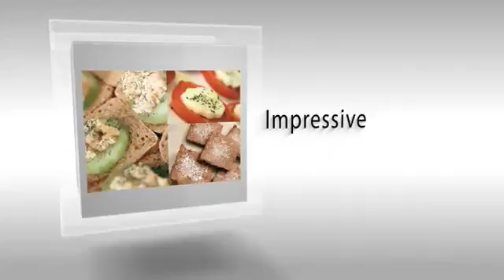The Spifter - Baking Tool and Kitchen Utensil 7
Learn more about the SPIFTER and sign up to get Free SPIFTER recipes for all occasions: Gourmet, Fast, Seasonal & Family Secrets...